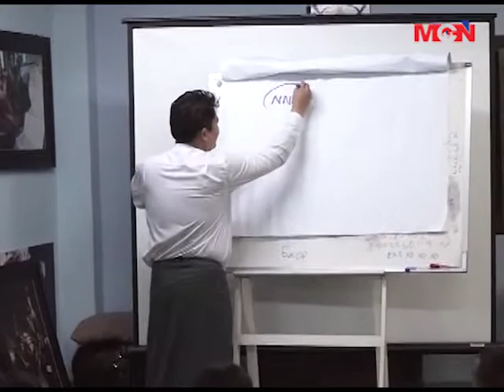လူငယ္ေတြ စာေပအႏုပညာအျပင္ အျခားသိထားသင့္တဲ့ အေၾကာင္း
လူငယ္ေတြအၾကား စာေပအႏုပညာအျပင္ အျခားသိထားသင့္တဲ့ အေၾကာင္းအရာေတြနဲ႔ ပတ္သက္ျပီး သင္တန္းဖြင့္လွစ္သြားဖုိ႔ ရွိေနတဲ့အေၾကာင္းကို MCN သတင္းေထာက္ သန္းေဌးေအာင္က သတင္းေပးပို႔ထားပါတယ္။